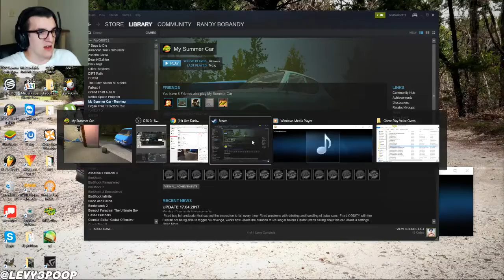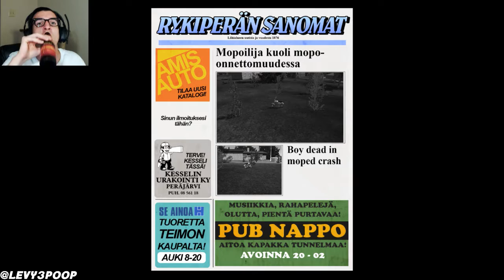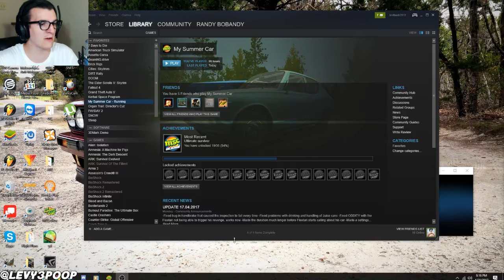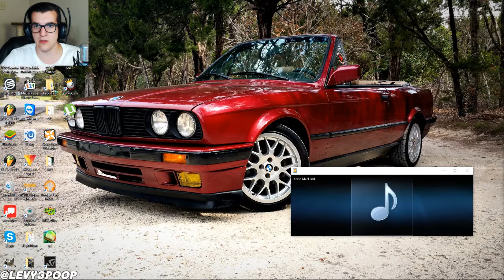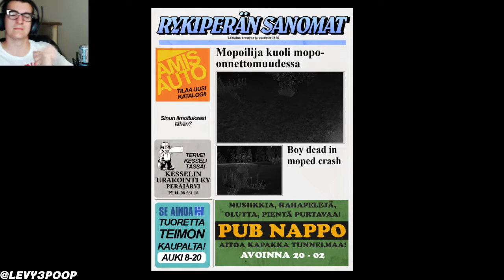Scooters, Bus Riding, and Getting Drunk | My Summer Car Live Stream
Hello everybody, and WELCOME to my My Summer Car stream! In this stream, we'll be doing all the fun My Summer Car stuff; racing, modding the Satsuma, sucking some shit, brewing moonshine kilju, drinking, drinking IRL, dicking around with the scooter, and being an all around badass Finnish citizen. ENJOY!

I love interacting with you guys, and that's the whole point of doing these streams: just playing a game, having you guys watch, and interacting with you all. Thanks for making all my previous streams great. You guys rock!